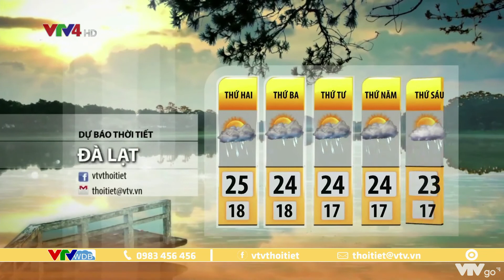Bản tin thời tiết du lịch 3 ngày tới từ ngày 01 đến ngày 03/08/2022 | VTVWDB